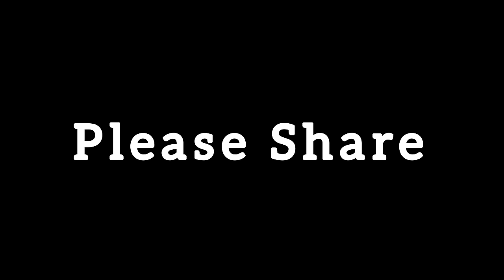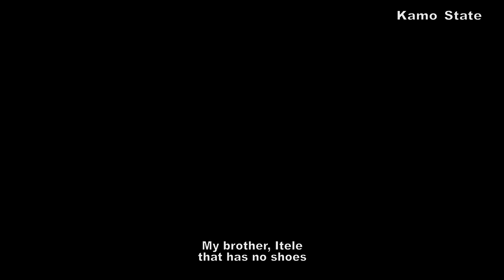BEST OF KAMO STATE COMEDY 2023